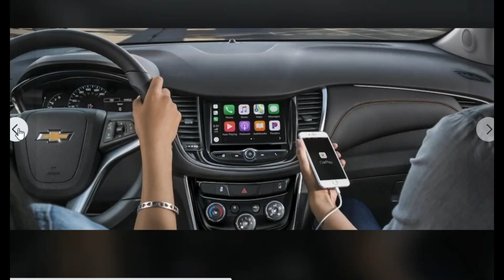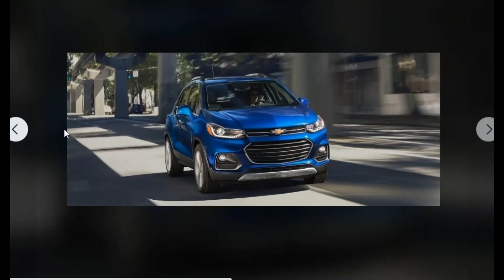ទិញ 𝗖𝗵𝗲𝘃𝗿𝗼𝗹𝗲𝘁 𝗧𝗿𝗮𝘅 𝗮𝗻𝗱 𝗧𝗿𝗮𝘅 𝗥𝗲𝗱𝗹𝗶𝗻𝗲 𝗘𝗱𝗶𝘁𝗶𝗼𝗻 𝟮𝟬𝟮𝟬 𝗙𝘂𝗹𝗹 𝗼𝗽𝘁𝗶𝗼𝗻: មានឱកាសទទួលបានសំណាងយ៉ាងច្រើន,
រាល់ការទិញរថយន្ត 𝗖𝗵𝗲𝘃𝗿𝗼𝗹𝗲𝘁 𝗧𝗿𝗮𝘅 𝗮𝗻𝗱  𝗧𝗿𝗮𝘅 𝗥𝗲𝗱𝗹𝗶𝗻𝗲 𝗘𝗱𝗶𝘁𝗶𝗼𝗻 𝟮𝟬𝟮𝟬 𝗙𝘂𝗹𝗹 𝗼𝗽𝘁𝗶𝗼𝗻: មានឱកាសទទួលបានសំណាងដូចជា:
🎁 ថែមកាតសាំង $1,500
🎁 ថែមស្លាកលេខថ្មី
🎁 ថែម Film protection ការពាររថយន្ត
🎁 ឈ្នះមាស 1 គីឡូក្រាម
🎁 ឈ្នះម៉ូតូ 𝐇𝐨𝐧𝐝𝐚 𝐃𝐫𝐞𝐚𝐦 𝟐𝟎𝟐𝟎
🎁 រង្វាន់ទី3: ឈ្នះ 𝐈𝐏𝐇𝐎𝐍𝐄 𝟏𝟐
   𝟬𝟭𝟱 𝟲𝟰𝟰 𝟴𝟴𝟮 / 𝟬𝟵𝟱 𝟴𝟴𝟴 𝟮𝟮𝟭 / 𝟬𝟵𝟮 𝟯𝟵𝟬 𝟯𝟬𝟯
✅ សេវាបង់រំលស់ឆាប់រហ័ស ងាយស្រួល
✅ អត្រាការទាបត្រឹមតែ ជាមួយនិងជម្រើសជាច្រើនដូចជា:
- បង់មុន 9,580$  បង់ប្រចាំខែ   : 626$
- បង់មុន 19,160$ បង់ប្រចាំខែ  : 470$
- បង់មុន 23,950$ បង់ប្រចាំខែ  : 391$
រថយន្តលក្ខណៈគ្រួសារ Chevrolet Trax and  Trax Redline Edition 2020 Full option:
✅ ទំហំម៉ាសុីន: 04 ស៊ីឡាំង (1.4L Turbo Charger)
✅ កម្លាំងម៉ាស៊ីន: 140 សេស /  ប្រភេទប្រេងឥន្ធន: សាំង (5-6L / 100km)
✅ ប្រអប់លេខ: 6 លេខ(អូតូ+លេខដៃជំនួយ)
✅ Sensor: 4 គ្រាប់ ខាងក្រោយរថយន្ត (ជំនួយពេលចូលចត)
✅ ប្រព័ន្ធ Smart key បញ្ឆេះរថយន្តពុំបាច់ប្រើសាំង
✅ ប្រព័ន្ធហ្រ្វាំង (ABS)
✅ ប្រពន្ធហ្រ្វាំងគ្រប់គ្រងសម្ពាធប្រេង (EBD)
✅ ប្រពន្ធការពារឡើងចំណោត (HSA)
✅ ប្រពន្ធការពារចុះចំណោត (HDC)
✅ ប្រព័ន្ធរក្សាលំនឹងផ្លូវកោង (ESC)
✅ ប្រពន្ធការពារផ្លូវរអិល (TCS)
✅ អេក្រង់Touchscreen 7" មើលផែនទី GPS បាន
✅ ចង្កៀងគុជ + LED បិទ/បើកស្វ័យប្រវត្តិ+អំពូលបំភ្លឺថ្ងៃ
✅ ចង្កៀងមុខអូតូ អាចកំណត់កម្រិតទាបខ្ពស់បាន
✅ ស្តុបក្រោយ LED បែបសុីវីល័យ
✅ កាមេរ៉ាក្រោយជំនួយពេលចូលចត រ៉េតាមចង្កូត
✅ សេនស័រ កង់ទាំង4 ប្រាប់ពីពត៌មានកង់ធូរ រឺបែក
✅ ចង្កូតភ្លើងធូរងាយស្រួលបើកបរ (EPS)